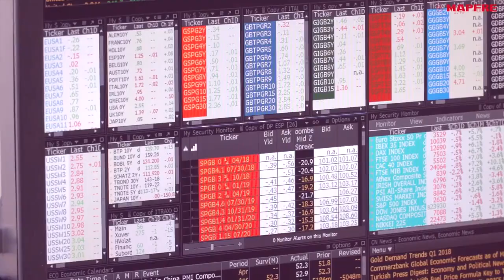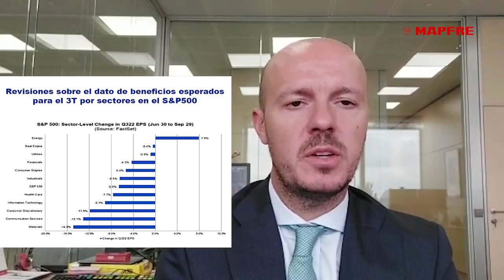10 de octubre, 2022 | Las claves de la semana para el inversor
Insatisfacción con las últimas cifras de empleo de EE.UU...
Las decisiones de producción de la OPEP...
La inquietud por los resultados corporativos T3 de EE.UU...

Claramente seguimos en territorio volátil, explica Ismael García Puente, gestor de inversiones y selector de fondos en MAPFRE
 Gestión Patrimonial, en un nuevo análisis semanal de mercados.